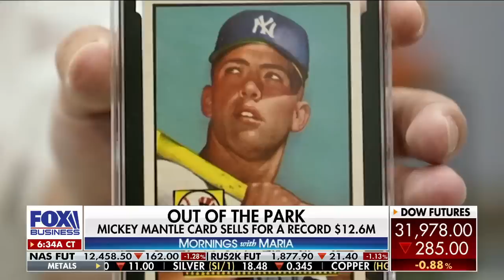Matt Whitaker: Mar-a-Lago special master adds ‘layer of credibility’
Former Acting U.S. Attorney General Matt Whitaker discusses developments in the Mar-a-Lago FBI raid and the southern border crisis.